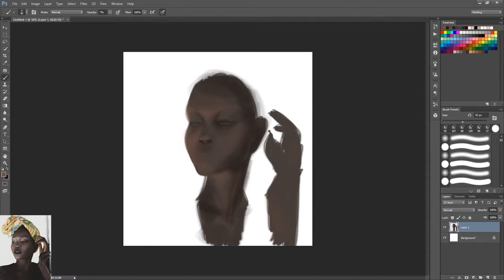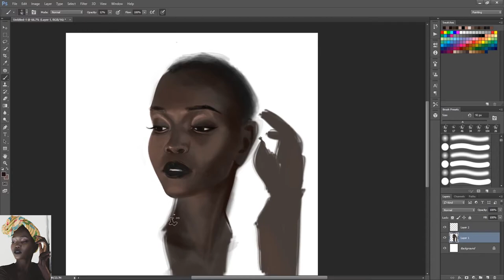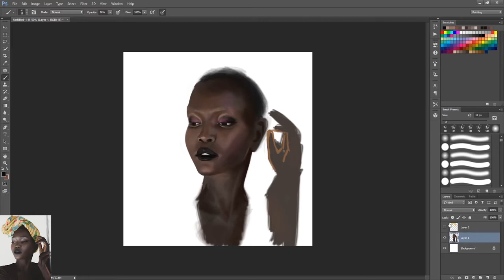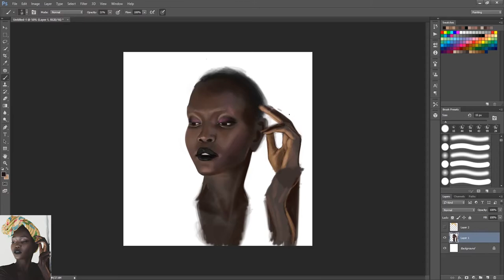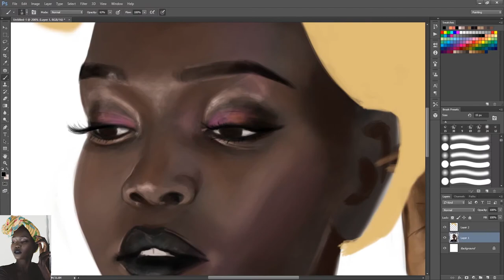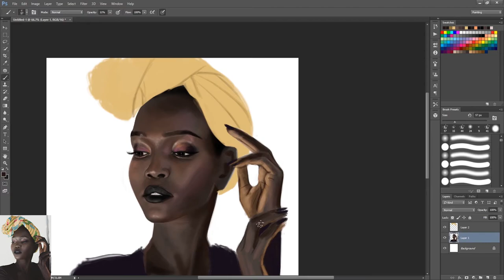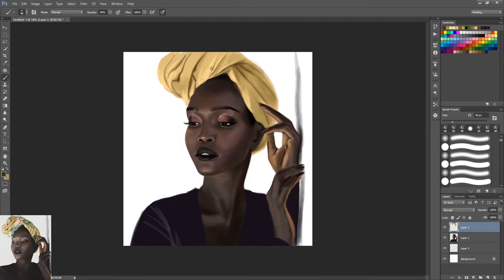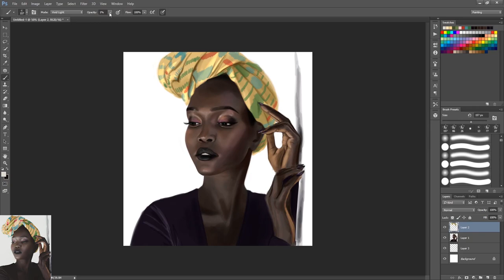Time Lapse Portrait: Nyakim Gatwech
The queen of dark commanding some respect! You can choose to ignore the hand until I get there, or you can just obsess about the oddly lobster like shape of it. To each their own.

20x20 painting